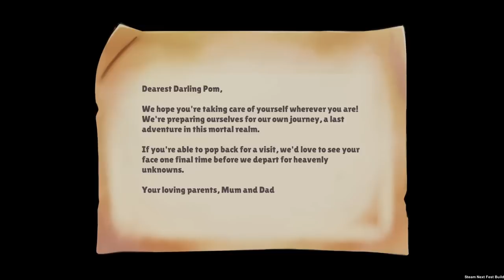Adorable Restaurant Manager Roguelite! - Cuisineer [Demo]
A super cute and tasty roguelite-flavored dungeon crawler! Explore a lush world and defeat monsters with your trusty spatula and some boba tea, then gather delicious ingredients and bring them home to cook and serve at your restaurant!